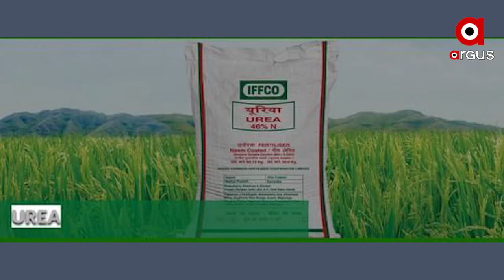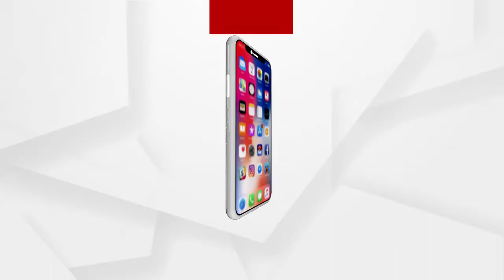ଭାରତର ପ୍ରଥମ କୋଇଲା ଗ୍ୟାସିଫିକେସନ କାରଖାନା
ସାର କାରଖାନାର ସମୀକ୍ଷା କଲେ କେନ୍ଦ୍ରମନ୍ତ୍ରୀ ଧର୍ମେନ୍ଦ୍ର ପ୍ରଧାନ...ତାଳଚେରରେ ହେବ ଭାରତର ପ୍ରଥମ କୋଇଲା ଗ୍ୟାସିଫିକେସନ କାରଖାନା...ପ୍ରକଳ୍ପ କଥା ବୁଝିଲେ ରସାୟନ ରାଷ୍ଟ୍ରମନ୍ତ୍ରୀ...ୟୁରିଆ ଉତ୍ପାଦନରେ ଓଡ଼ିଶା ହେବ ଆତ୍ମ ନିର୍ଭର...